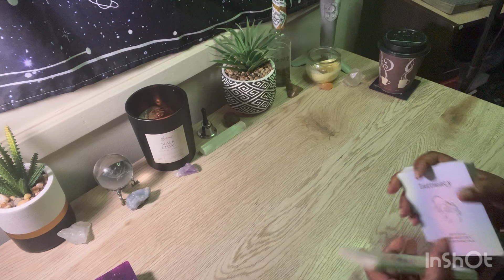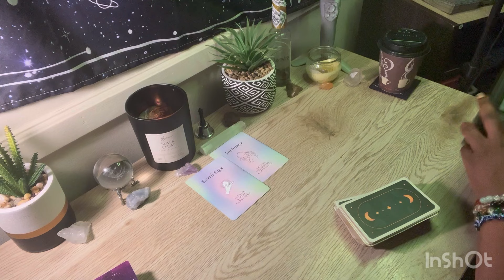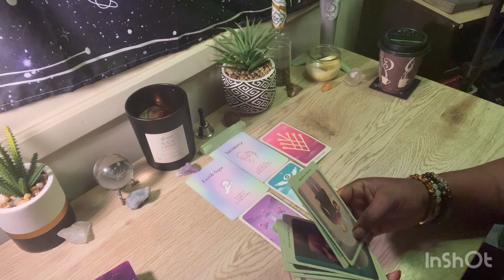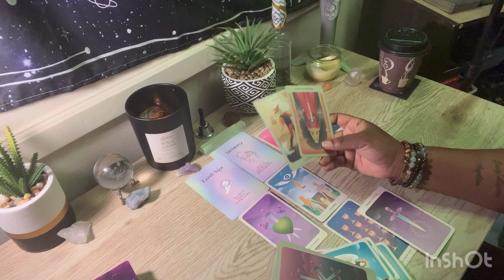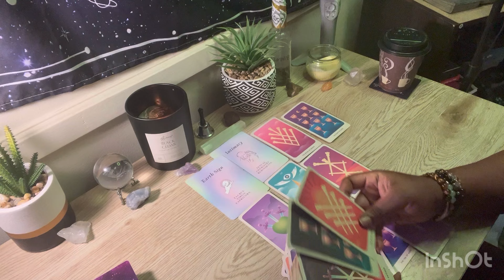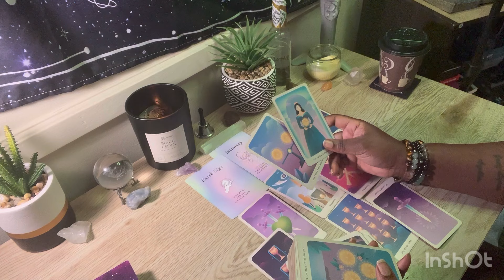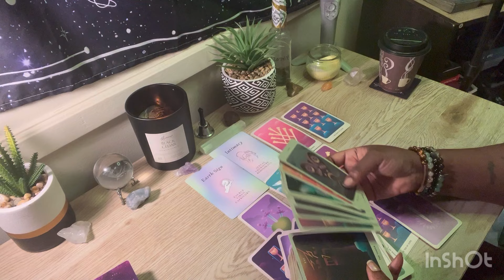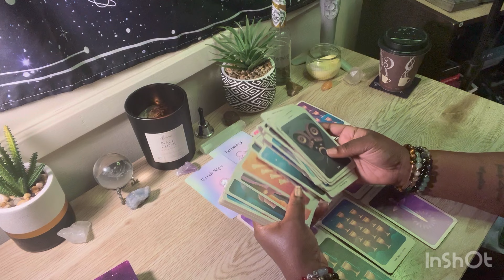♏️Scorpio- An Ex Earth Sign Reflecting On The Intimacy You Once Had Knowing They Screwed It Up